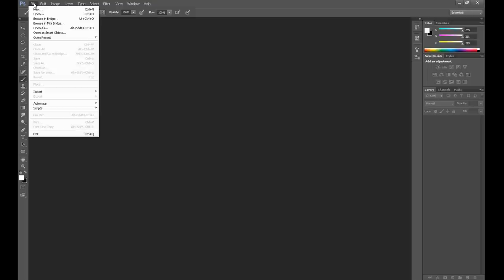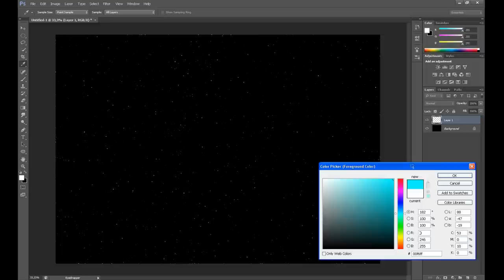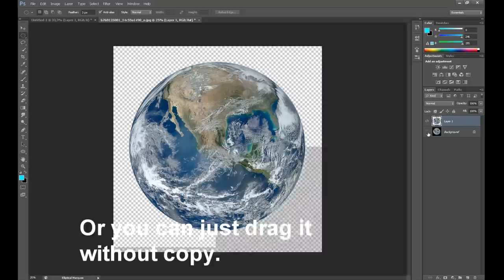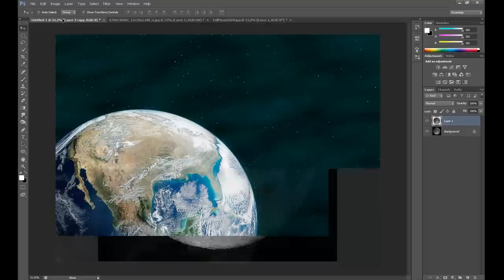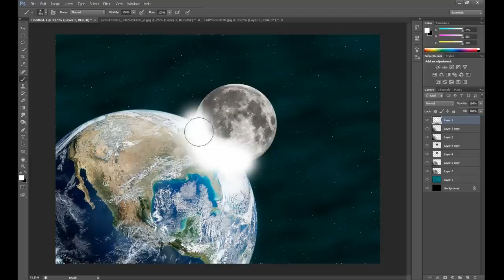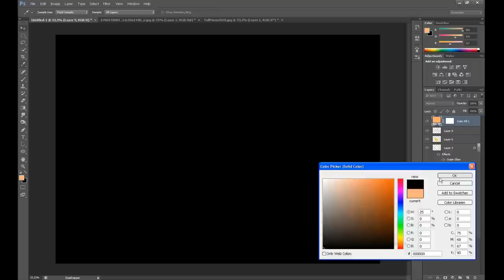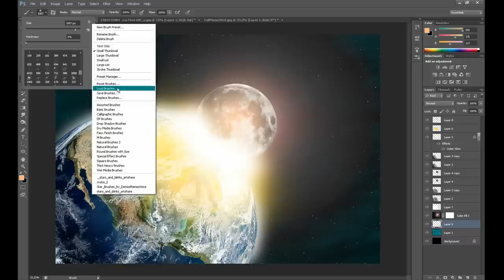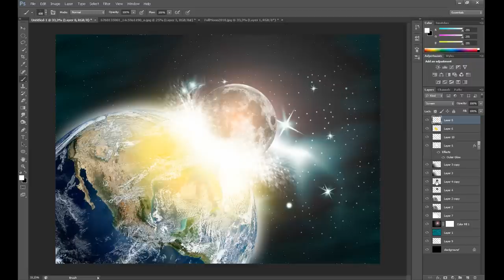(PL) Koniec Świata - Photoshop Tutorial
By Gregory H. Revera (Own work) [CC-BY-SA-3.0 or GFDL via Wikimedia Commons